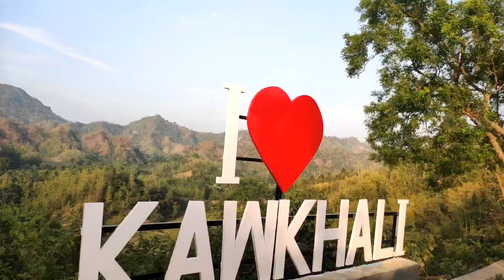দীর্ঘ অপেক্ষার পর কাউখালীতে লাভ পয়েন্ট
কাউখালী উপজেলার নামকরণের উৎপত্তি সুনির্দিষ্টভাবে তেমন জানা না গেলেও সাধারণ মানুষের প্রচলিত বিশ্বাস এই যে, অতীতে এলাকার লোকজন অনেক স্থানে কুয়া বা গর্ত খনন করে সেই পানি খাবার ও অন্যান্য কাজে ব্যবহার করত। এ কুয়া বা গর্তের স্থানীয় নাম কাউ। শুষ্ক মৌসুমে ঐ কুয়া অনেক সময় পানিশূণ্য হয়ে যেত যার স্থানীয় নাম খালি